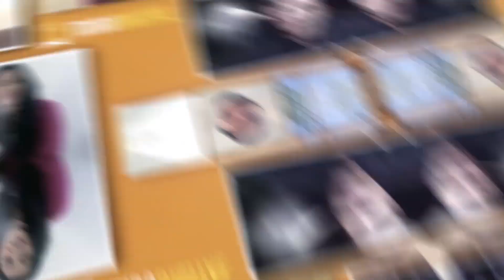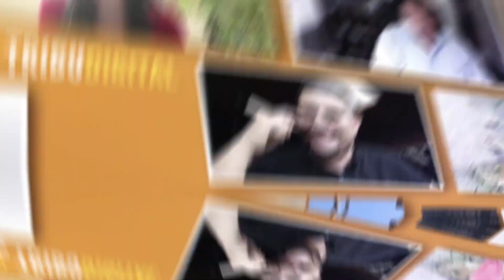¿En qué invertir tu dinero en el año 2020?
La mejor inversión en el 2020 son Activos Digitales. En este video, Alex Berezowsky te explica por qué.